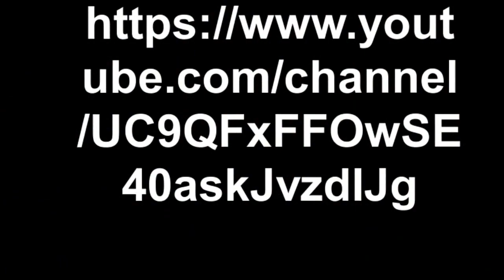A view of Syracuse, NY with Downtown, Midtown, and University Hill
A video I did during a photo shoot, with much chatter as usual.  ...and no, I didn't cut it.
I'm actually 2 miles away from Downtown and 1 mile from Midtown; this is shot from University Hill.
Still photo by Edward Mastin.